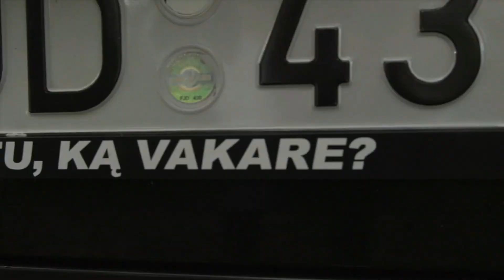BMW WOLF CLUB / 5-asis GIMTADIENIS 2020.09.10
Filmavo ir montavo Gražina Jočytė